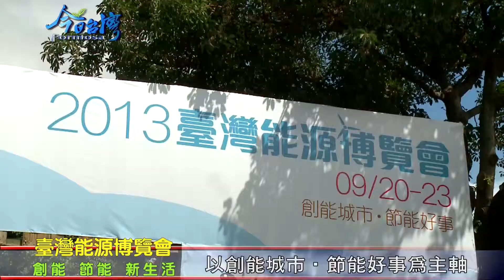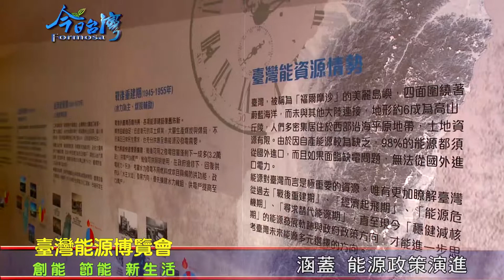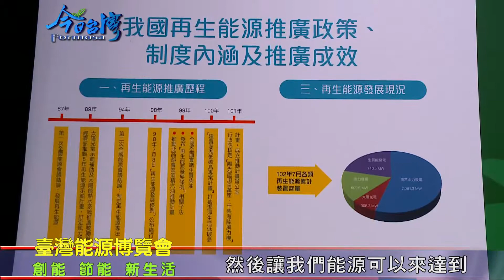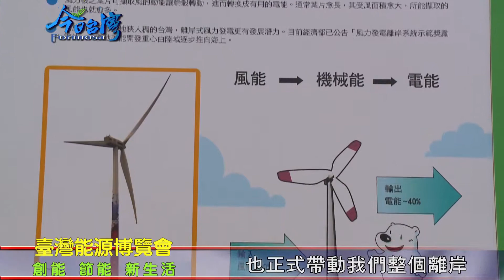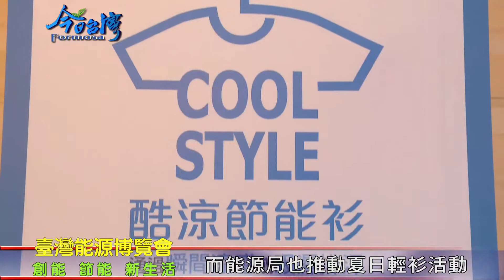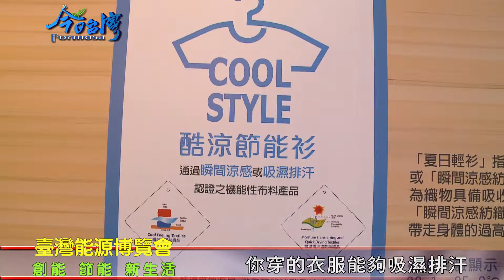102年10月16日『今日臺灣』節目專訪2013台灣能源博覽會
近年來，在能源危機之下，各國紛紛積極找尋替代能源，而幾乎仰賴國外進口能源的臺灣，也致力於研究多方自主能源。此次2013臺灣能源博覽會，以創能城市‧節能好事為主軸，針對臺灣現有發展能源，設置互動專區，讓民眾在互動的過程中，瞭解臺灣目前的能源開發，與更多節約能源生活的方式，並與政策相互配合，讓再生能源得以永續發展。